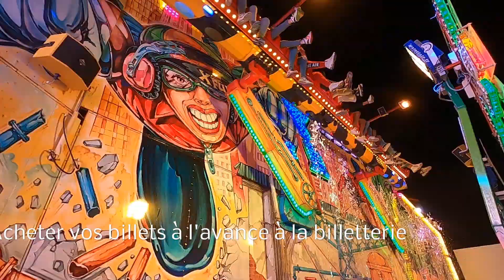Direction Frechon Présente "THE CORSAIR" & "X FACTOR"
Promo video voor op het tv scherm van de kermis attractie "X factor"